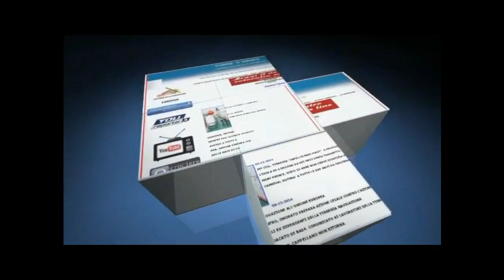TRAGHETTO IN DIFFICOLTA' NELL'ATLANTICO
traghetto in difficolta nel golfo di biscaglia